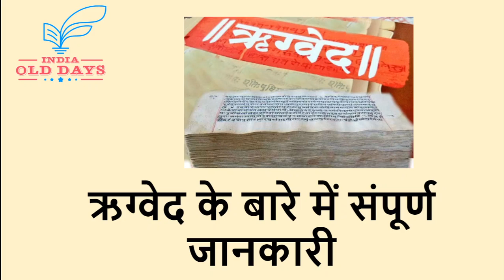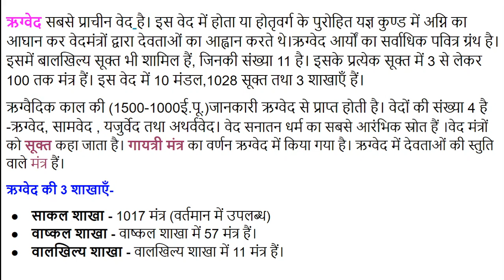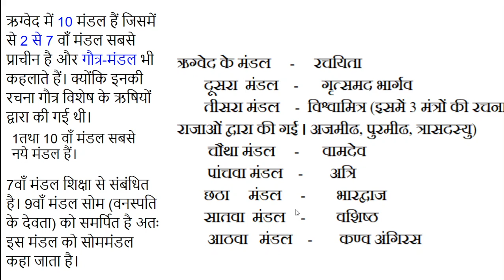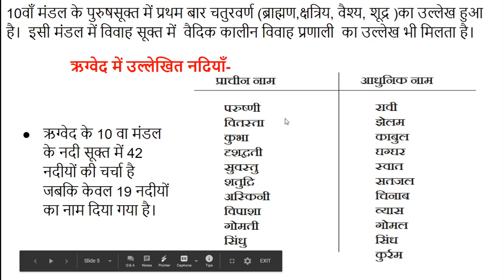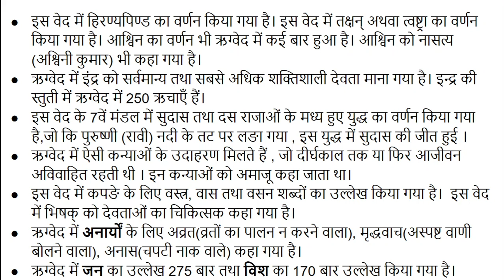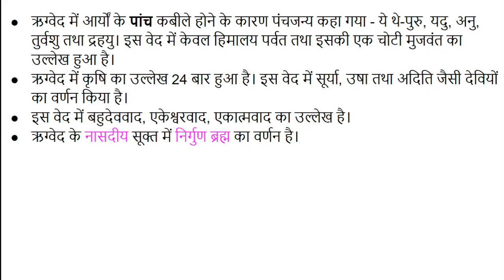#13 ऋग्वेद के बारे में जानकारी Information About Rigveda, For UPSC, IAS, IPS, RAS, NET, RPSC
ऋग्वेद - इस वेद में होता या होतृवर्ग के पुरोहित यज्ञ कुण्ड में अग्नि का आघान कर वेदमंत्रों द्वारा देवताओं का आह्वान करते थे।   ऋग्वेद आर्यों का सर्वाधिक पवित्र तथा प्राचीन ग्रन्थ है।